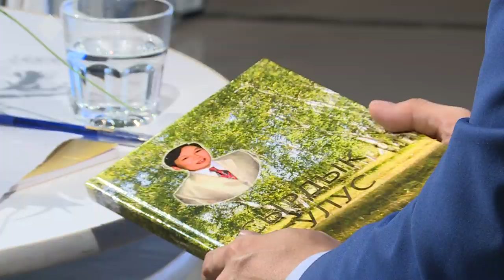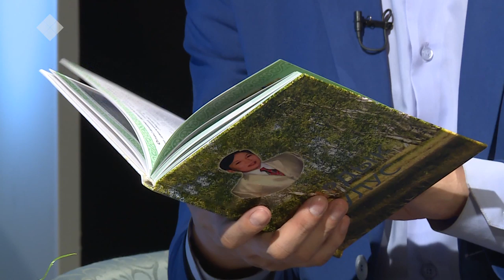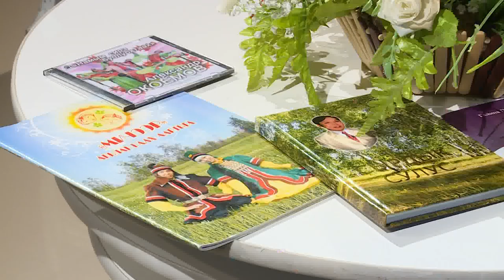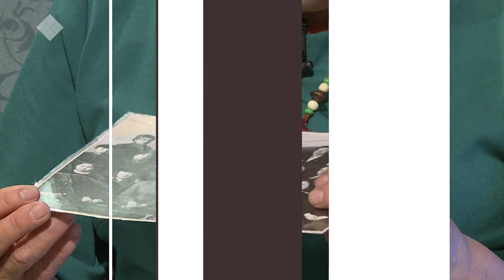«Сэһэн сирэ» биэриигэ: «Мичээр» ансаамбылы төрүттээччи Александр Окоемов (06.11.2019)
Киһи төһө да күн сириттэн бардар, үлэлээбит үлэтэ, үтүөтэ, норуотун туһугар кыһаллыбыт кылаата кини аатын мэлдьи ааттата сылдьар. «Сэһэн сирэ» биэриигэ Саха өрөспүүбүлүкэтин култууратын уонна үөрэҕириитин үтүөлэх үлэһитэ, Нам улууһун ытык киһитэ, «Мичээр» норуодунай ансаамбылы төрүттээбит Александр Окоемов туһунан сэһэргэһиини сиһилии көрүҥ.